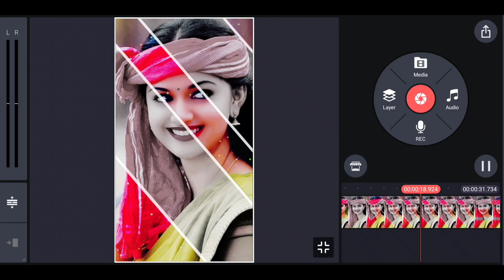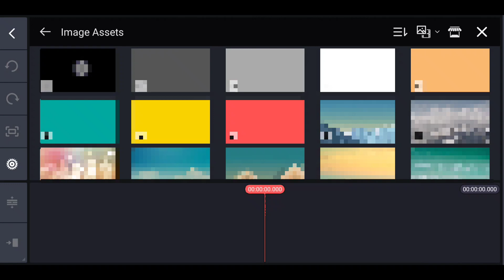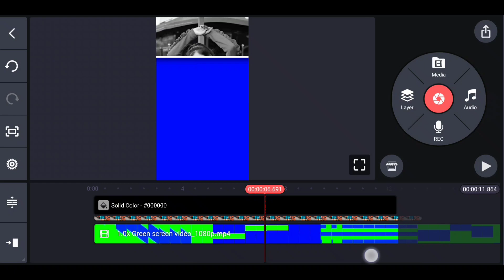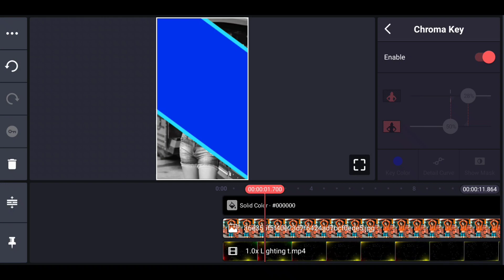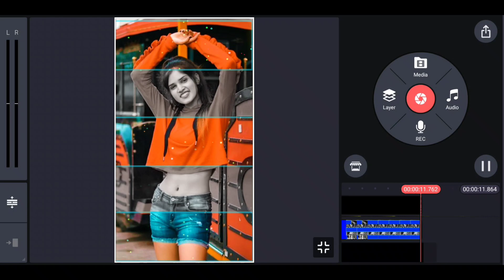WhatsApp Status Video Kaise banaye | Professional Video editing | Green screen video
Hii dosto.

your queries-👇

new viral video editing kinemaster
kinemaster viral template editing
kinemaster green screen video editing
kinemaster viral tutorial videos
kinemaster editing green screen video
kinemaster par video banaye
kinemaster par double photo video kaise banaye

                      Thanks

                   All the 👍💯l